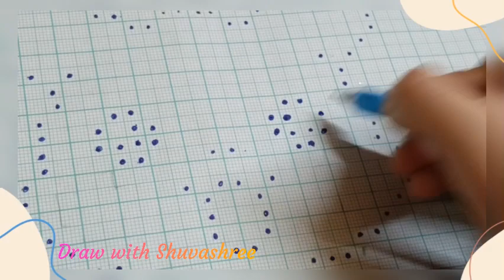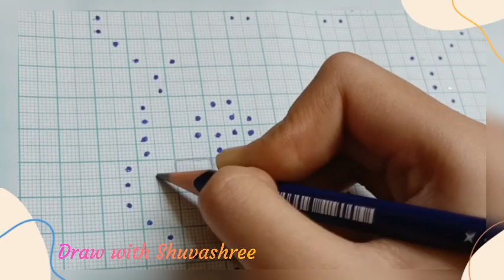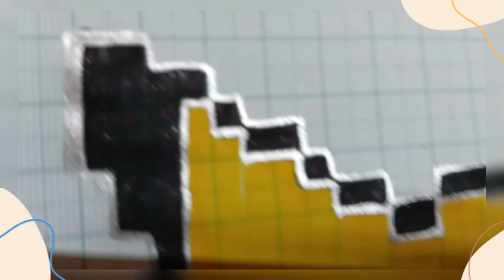How to draw pixel Pikachu on graph paper 📜📜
How to draw Pikachu on graph paper 📜📜

kids drawing
Pokemon drawing
Pikachu drawing
perfect Pikachu drawing
Anime drawing
pixel drawing
pixel Pikachu
graph paper drawing
how to draw on graph paper Pikachu
how to draw on graph paper
how to draw Pokemon
how to draw Pikachu Pokemon
how to draw Pikachu
easy Pokemon drawing
simple Pokemon drawing
easy Pikachu drawing
easy Pokemon drawing